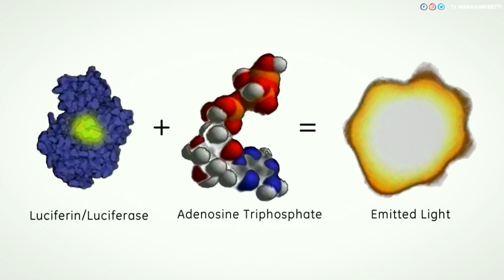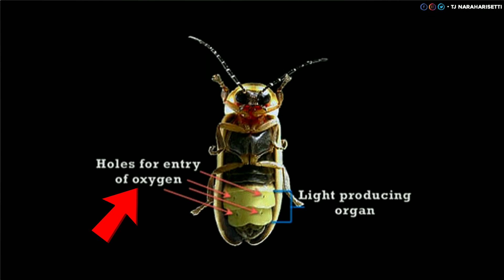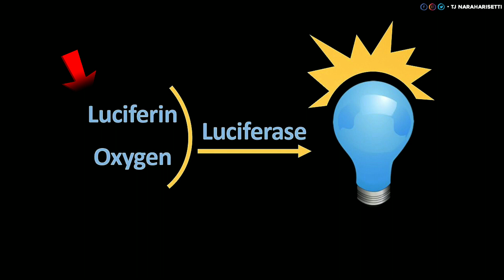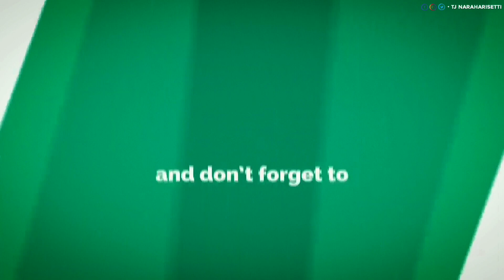Why Do Fireflies Glow..? How Lighting Bugs Emit Light..? మిణుగురు పురుగులు Explained In Telugu..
Why Do Fireflies Glow..?
How Lighting Bugs Emit Light From Their Body Explained In Telugu..
మిణుగురు పురుగులు ఎలా వెలుగుతాయి..?
మిణుగురు పురుగులు ఎందుకని కాంతిని ఉత్పత్తి చేస్తాయి..?

Some Pictures (JPG, PNG, GIF) Are Used In This Video For Just Educational Purposes Only.. We Don't Have Any Right On Those Pictures.. All Credits Goes To The Developers & Owners Who Created Those Pictures Have Right On Them.. Please Forgive If Any Inproparate Use By Us.. Thank You..

Please E-mail If Any Copyrights Issues And For Any Queries :-